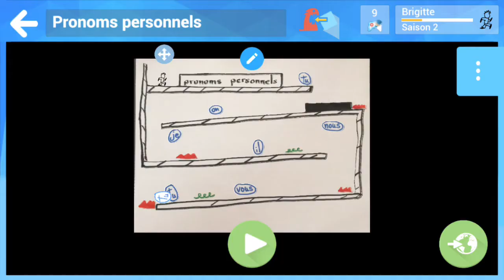Dessine ton jeu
Pronoms personnels